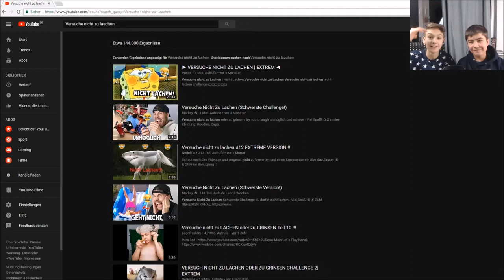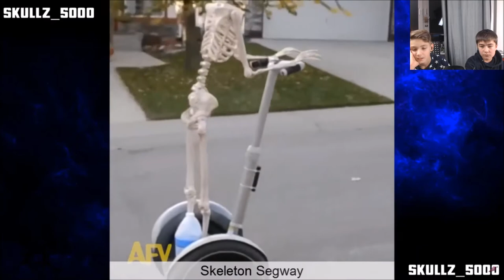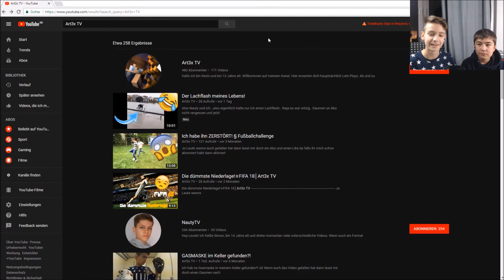Ouuhh das tat weh!☆Versuche nicht zu lachen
Ouiii...Das tat auf jeden Fall weh!
Aber ich lach da immer weil..es mir nicht passiert ist..
Aber egal lasst eine Bewertung da und jetzt Viel Spaß!

✘Equipment:

Meine Mikro

Meine Gaming Maus

Meine Tastatur

Meine Webcam